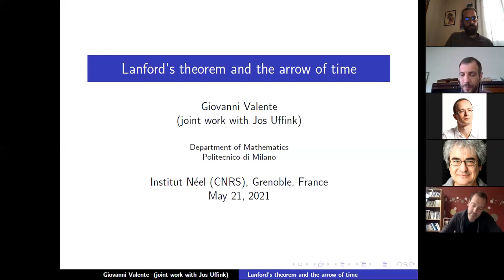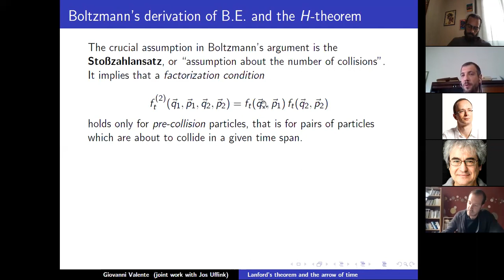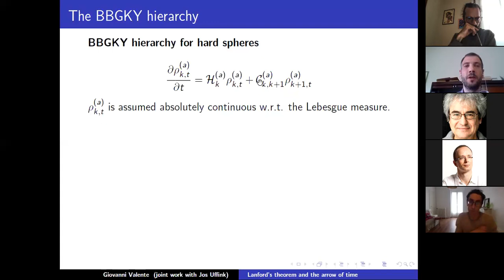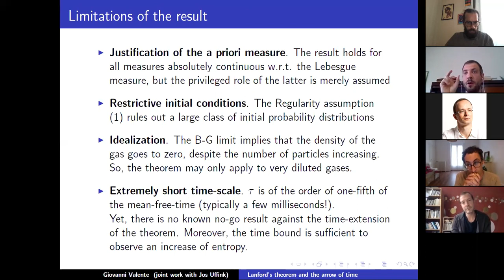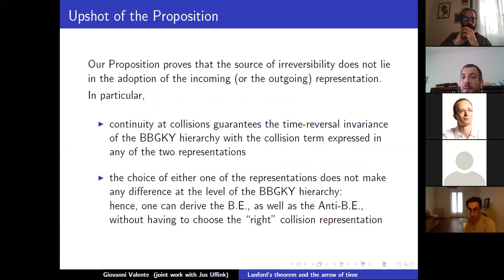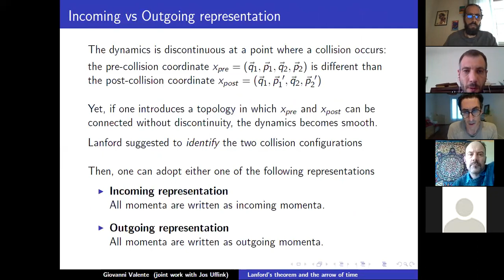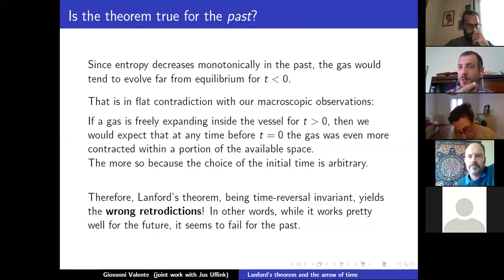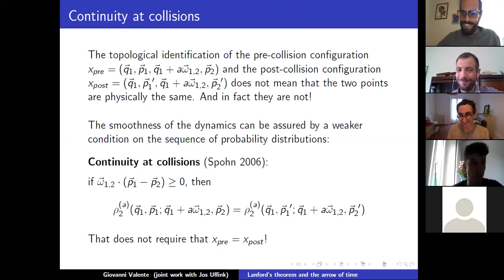Giovanni Valente - Lanford's Theorem and the Arrow of Time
Reading Group 'Foundations of Quantum Mechanics' @ Institut Néel (CNRS - Grenoble).  May 21st 2021.